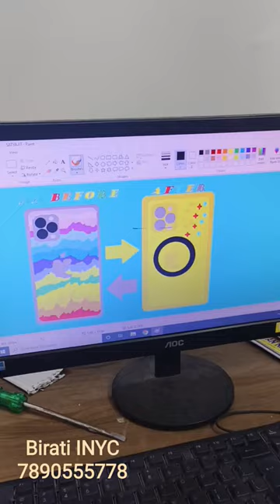I Phone design in ms paint 🎨computer